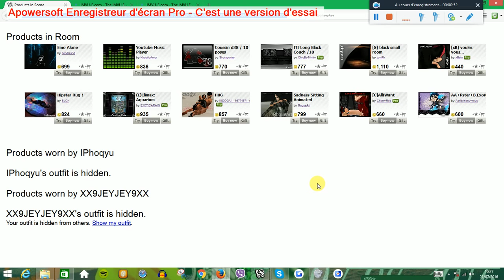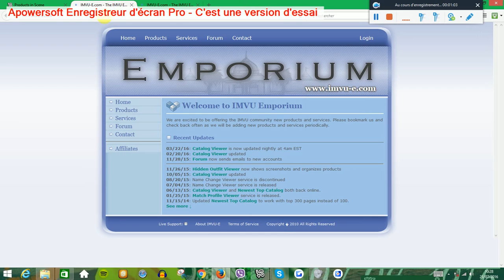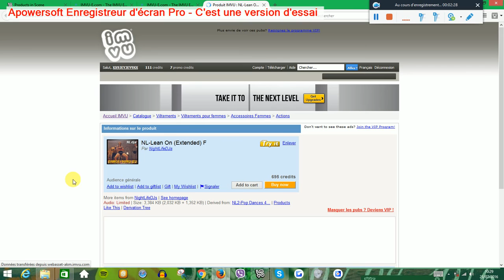COMMENT SCANNER UN AVATAR ET UNE ROOM IMVU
vous voulez avoir habits, action voir plus sur une personne dans la room mais malheureusement elle ou il cache tout sur elle/lui , j'ai la solution voici lien